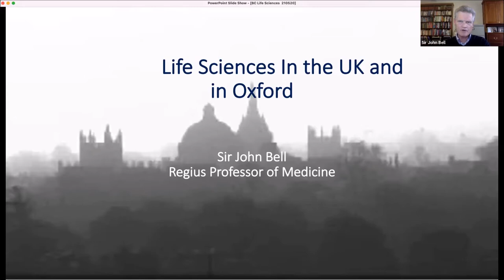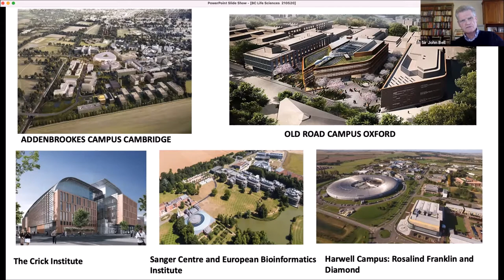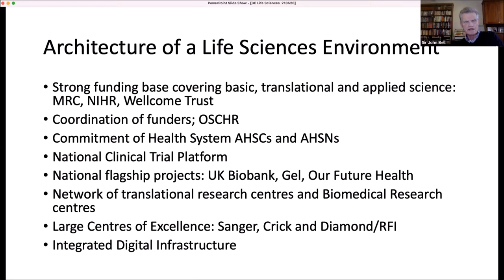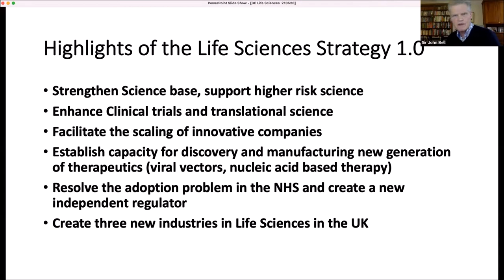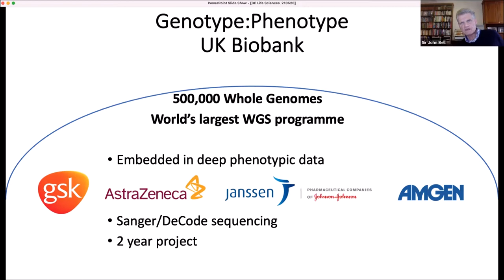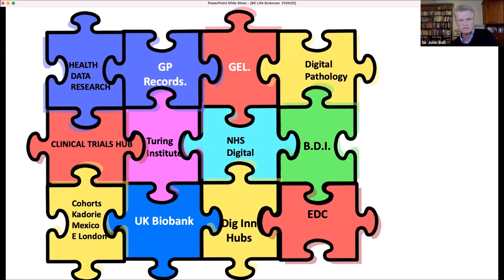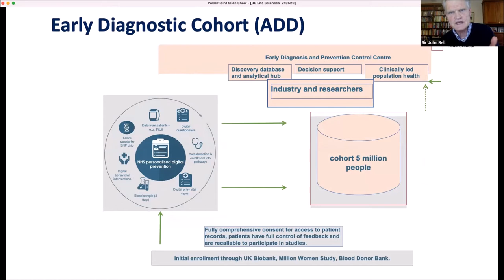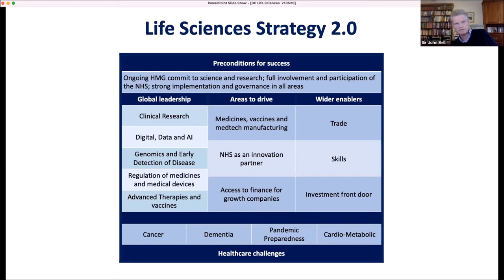Canada & UK: Foundations for Innovation - UK Life Sciences Strategy: What Can Canada Learn?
Professor Sir John Bell provided a deep dive into the UK life sciences strategy and best practices of collaboration between UK government, industry and health systems.